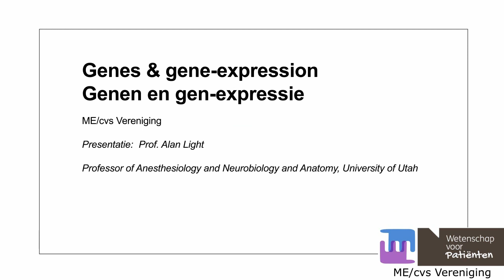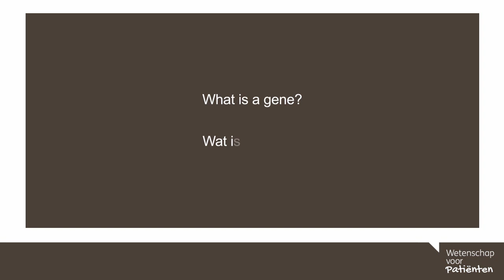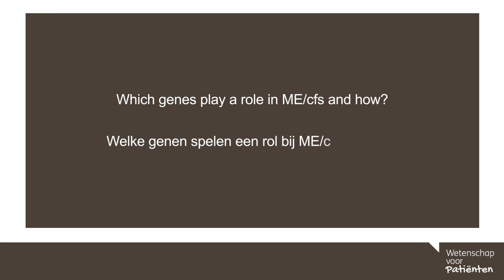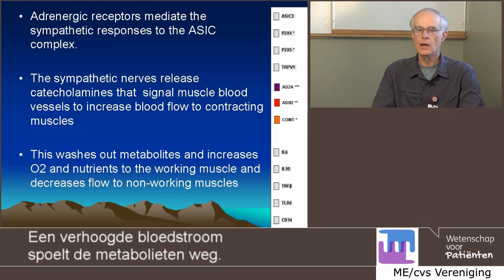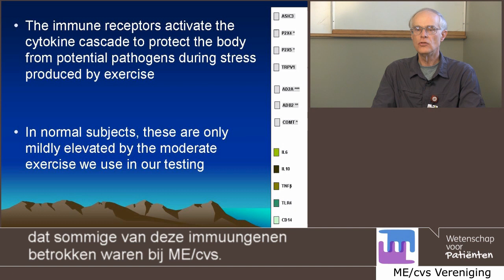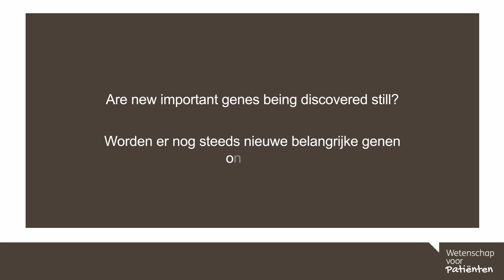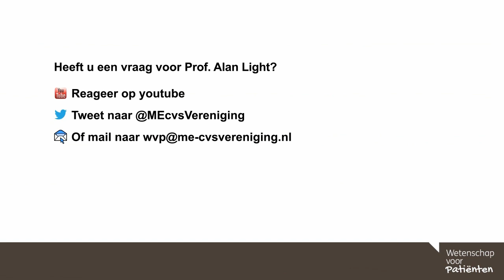59. Genes & gene-expression / Genen en gen-expressie - Prof. Alan Light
In dit college vertelt Prof. Alan Light over genen en gen-expressie.

0.24 min Wat wordt er precies met gen-expressie bedoeld?
2.04 min Wat is een gen?
3.04 min Welke genen spelen een rol bij ME/cvs en hoe?
6.32 min Is ME/cvs een erfelijke aandoening?
7.56 min Worden er nog steeds nieuwe belangrijke genen ontdekt?

English:
In this webinar Prof. Alan Light talks about genes & gene-expression

0.24 min What exactly is meant by gene-expression?
2.04 min What is a gene?
3.04 min Which genes play a role in ME/cfs and how?
6.32 min Is ME/cfs a hereditary condition?
7.56 min Are new important genes being discovered still?